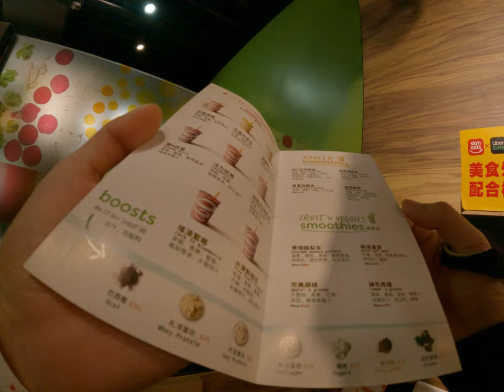超好喝的冰沙果汁真材實料成box 1